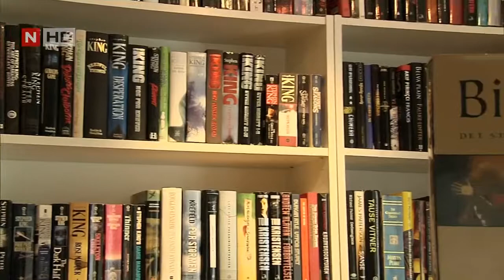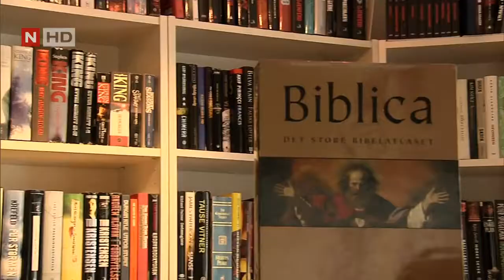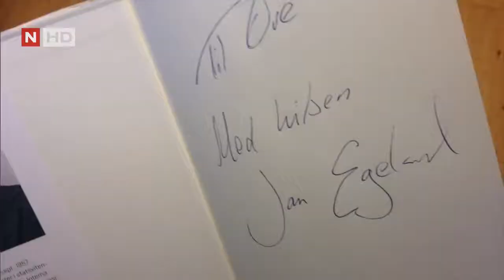Asbjørn Brekke show S01E02 720p 50fps H264 128kbit AAC